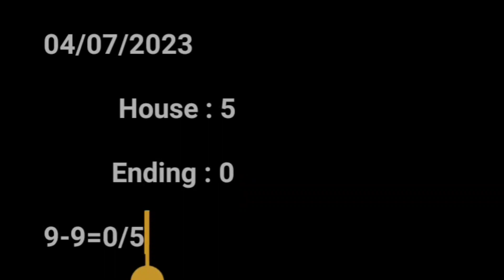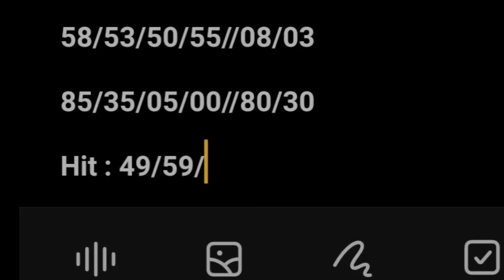Khasi Hills Archery Sports Institute 04*07*2023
Khashi hills archery  sports Institute live 1st round
Khashi hills archery  sports Institute live 2nd round

DISCLAMER
Viewing this is your own risk. The information shown on video is numerlogy astrology for information porpoise. We are not associated with any illegalillegal. We are not responsible for any issue or scam. We respect all country rules and laws.if you are not agree with our video please quit our video right now√